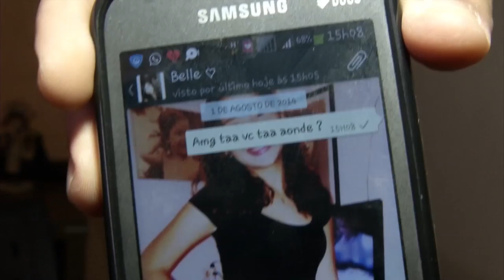ERROS DE LINGUAGEM NAS REDES SOCIAIS